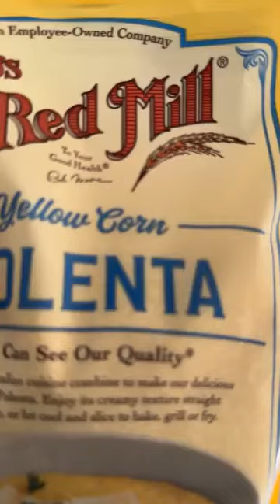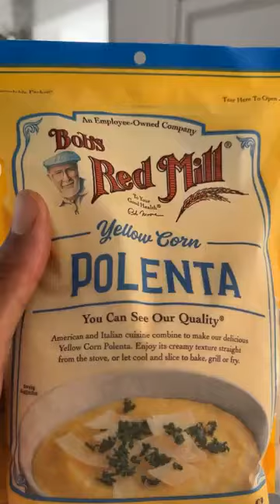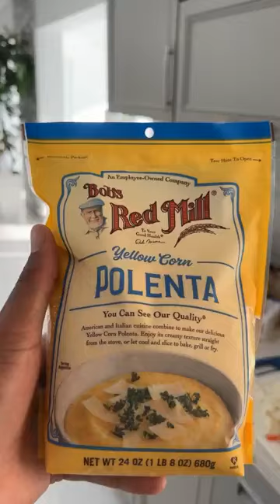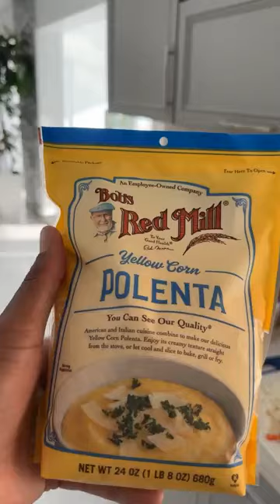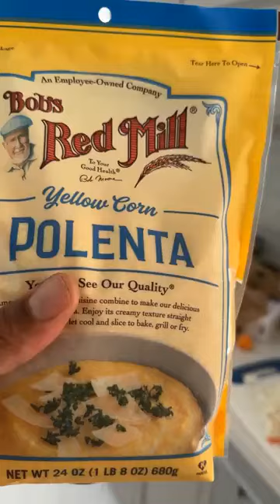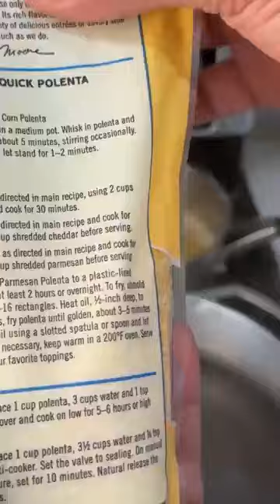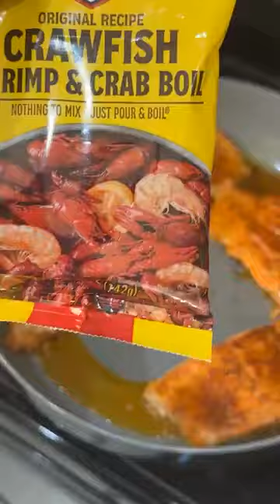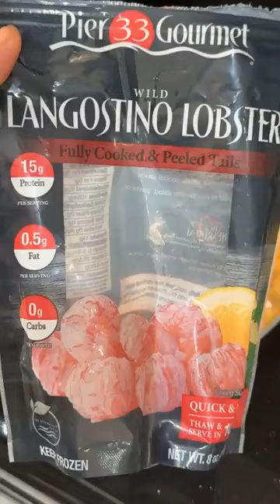Pan seared Salmon on top of creamy polenta with a lobster sauce